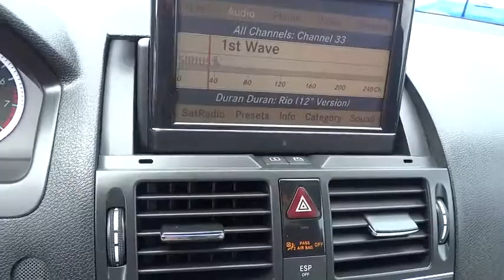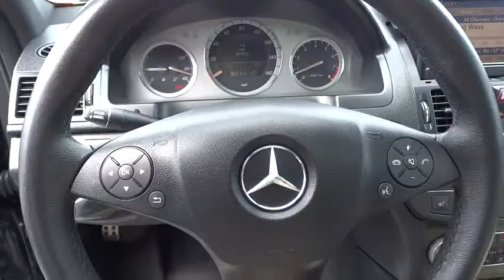2008 MERCEDES-BENZ C-CLASS Redding, Eureka, Red Bluff, Chico, Sacramento, CA 8F048852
2008 MERCEDES-BENZ C-CLASS

3.5L Sport trim. Heated Seats, Moonroof, Bluetooth, CD Player, Dual Zone A/C, Head Airbag, Aluminum Wheels, iPod/MP3 Input, Satellite Radio. 4 Star Rollover Rating. SEE MORE!br /br /KEY FEATURES INCLUDEbr /Sunroof, Heated Driver Seat, Satellite Radio, iPod/MP3 Input, Bluetooth, CD Player, Aluminum Wheels, Dual Zone A/C, Heated Seats. Rear Spoiler, MP3 Player, Keyless Entry, Steering Wheel Controls, Child Safety Locks. br /br /EXPERTS ARE SAYINGbr /Impeccably built to a standard befitting its three-pointed Mercedes star, the 2010 Mercedes-Benz C-Class is an impressive luxury car. -Edmunds.com. br /br /WHO WE AREbr /Are you browsing other Mt. Shasta or Red Bluff Chevrolet dealerships? Don't buy until you visit Lithia Chevrolet of Redding. Our inventory includes the popular Chevy Cruze, the versatile Chevy Suburban and the powerful Chevy Silverado pickup truck. Browse our entire inventory of cars, trucks and SUVs. Please confirm the accuracy of the included equipment by calling us prior to purchase. br /